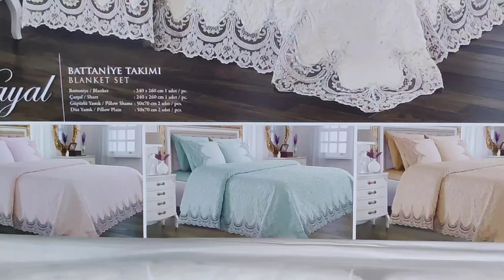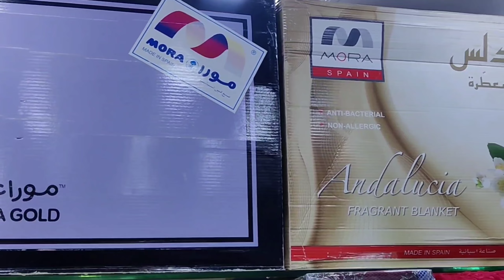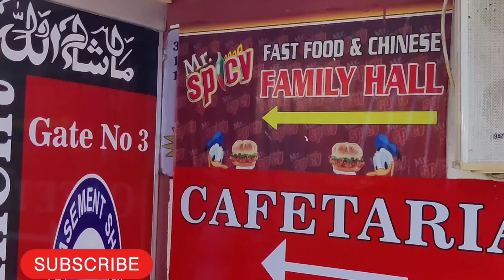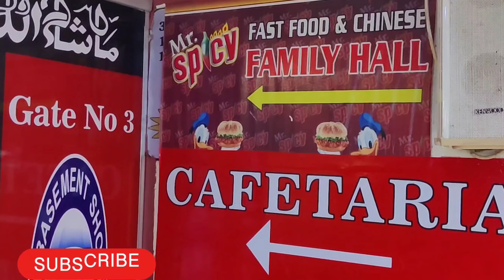the documentary of gul plaza shopping mall SADDAR Karachi sins 1982 dest shopping mall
@k.nisamart bestshoppingmall